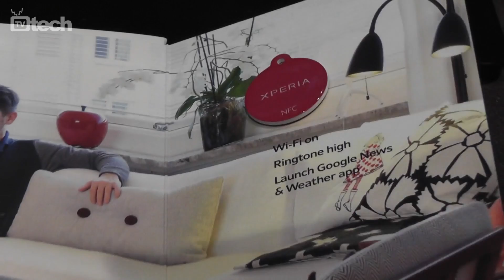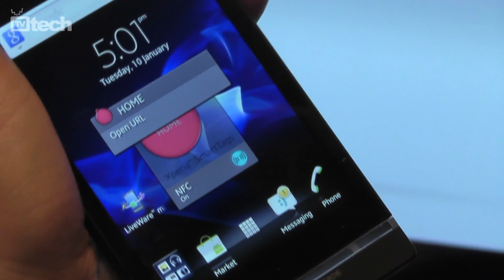Smart Tags: l'NFC nella vita di tutti i giorni secondo Sony - TVtech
Le tecnologie Near Field Communication promettono interessanti sviluppi, ma al momento non vedono molte applicazioni pratiche. Sony lancia le sue Smart Tags, delle 'etichette' NFC preprogrammate e personalizzabili con sequenze di azioni da far eseguire al telefono. Ad esempio accendi il Bluettoh, connetti l'auricolare, avvia il navigatore.